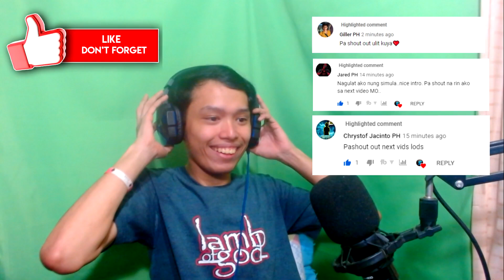JUMPSCARE IS REAL! | Tenome Horror Game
➡ wowow hahaha

Songs Used
Intro:

   (  (_)__)J-)
     | === |  ~ ♛PEACE♛